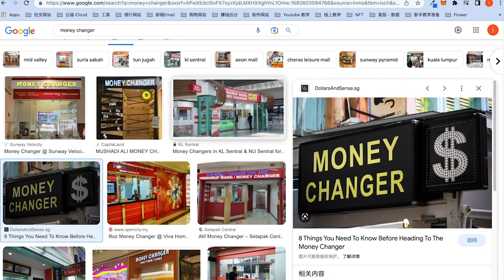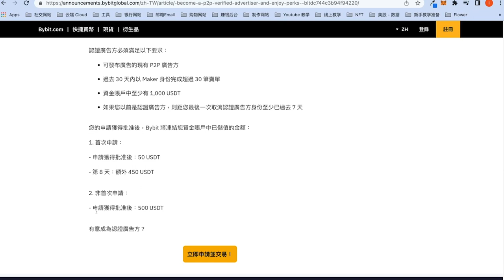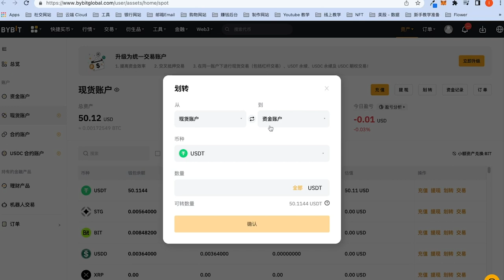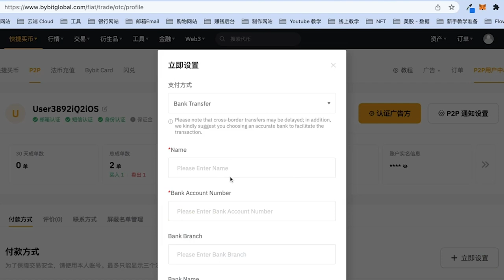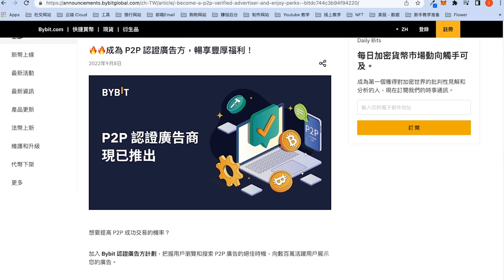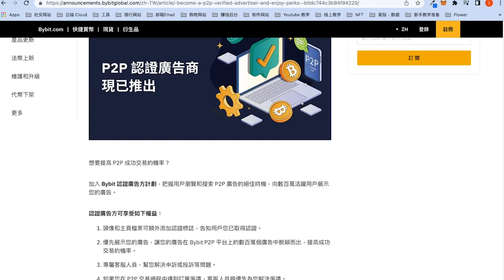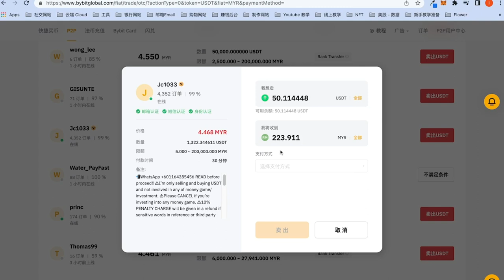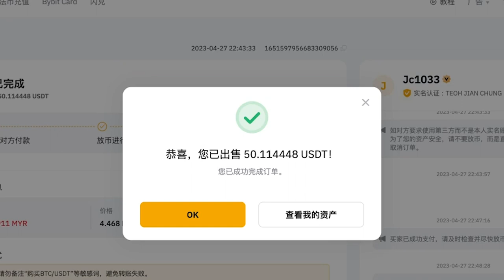如何把 Bybit 的钱过去银行户口？BYBIT to Bank Account｜87man｜Bybit 出金｜Bybit 提现 | 币圈男神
免责声明：
所有的内容都单纯只是个人的观点，不构成任何投资建议，所涉及的内容只能被当成是学习，教育与资讯用途，而绝非专业的金融，投资意见，或买卖意见。请自行分析，了解其风险，为自己的行为负起所有的责任，或向专业的金融理财顾问专家探讨投资的性质。绝不对任何分享的内容，观点，的准确性，完整性，正确性，有效期性负责任。所有的误解，错误，遗漏，资讯的延迟而造成的伤害恕不负责。